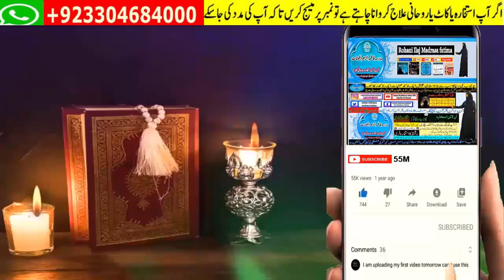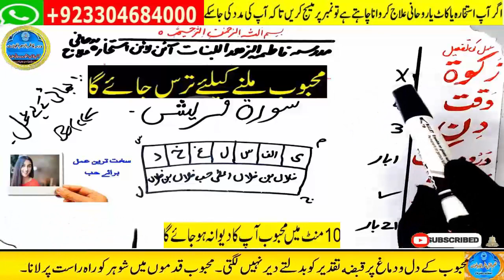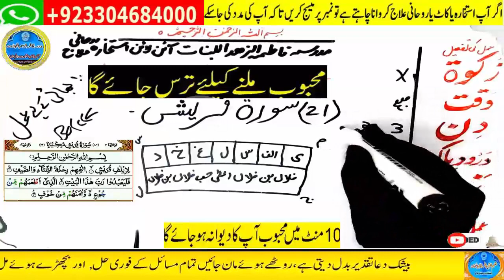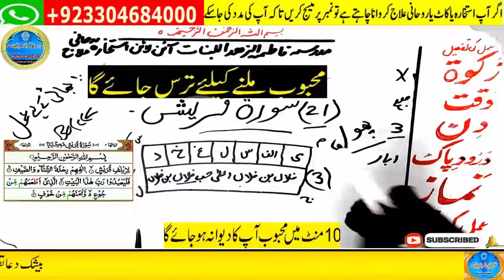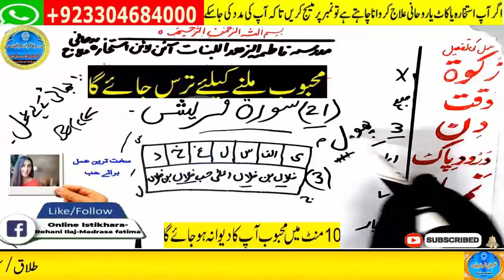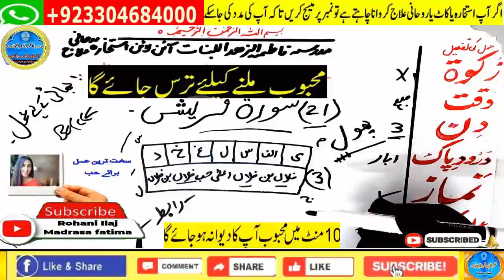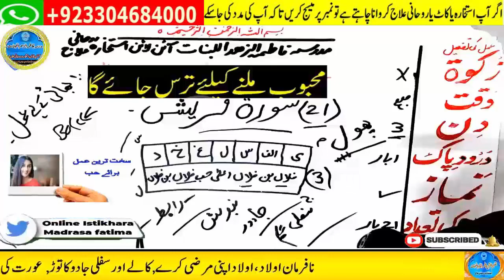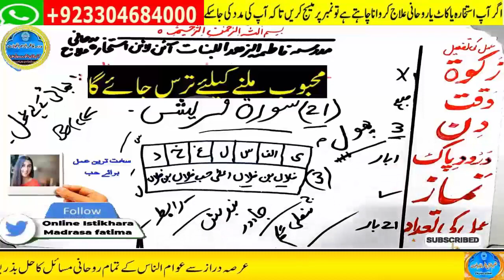wazifa for hajat | powerful wazifa | wazifa for any hajat | har hajat pori hone ka wazifa #